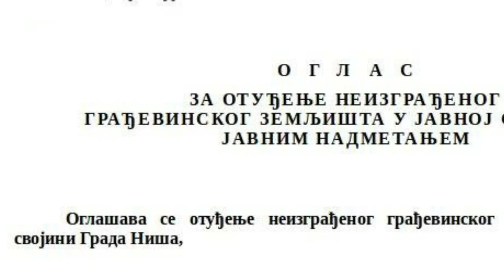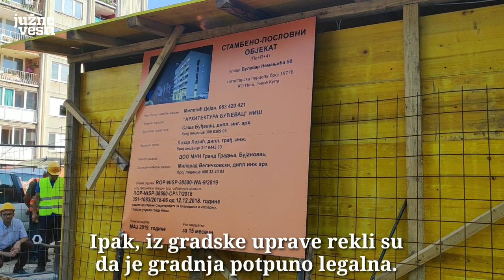Stanari Bulevara Nemanjića protiv "investitorskog urbanizma"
Kao najlepše urbanizovan deo Niša, gotovo knjiški, gde prostor za stanovanje okružuju velike zelene povšine, mobilijari, tržni centri, vrtići i škole, stručnjaci ocenjuju Bulevar Nemanjića. Ipak, i ovaj deo grada pogodila je takozvana "investitorska urbanizacija", pa su između postojećih zgrada počele da se prave nove višespratnice, a parcele za ove svrhe prodaje i Grad. Stanovnici Bulevara koji bi mogli da dobiju nove komšije ogorčeni su jer gube drveće, hladovinu, pogled, svetlost i parking prostor.